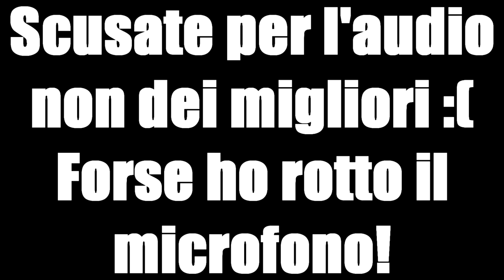JUVENTUS: NUOVO LOGO E MAGLIE! LA REAZIONE DI UN TIFOSO JUVENTINO!